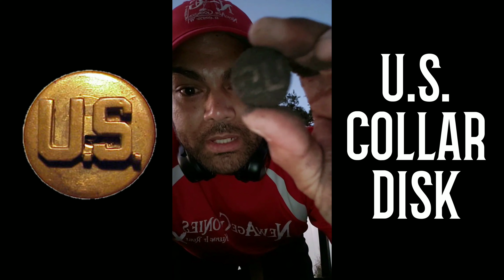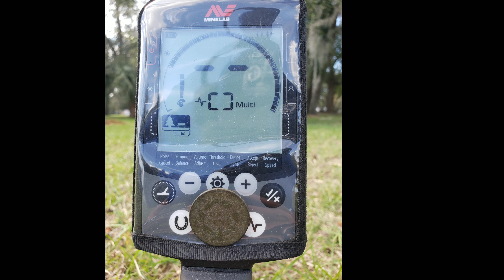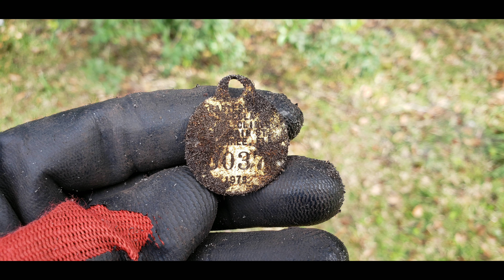2019 Is Starting off Amazing Booya (New Age Goonies Episode #7)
Rise and Grind NAG YOUTUBE FAMILY 👊😎👊
2019 has started off with a Bang✴ The Crew and I have been getting some sweet permissions and finding some awesome relics! HAPPY HUNTING